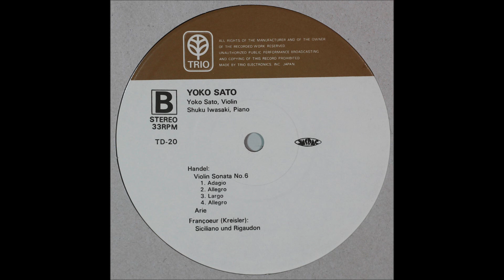Handel Violin Sonata No 6 complete